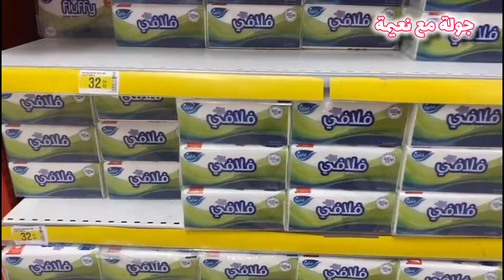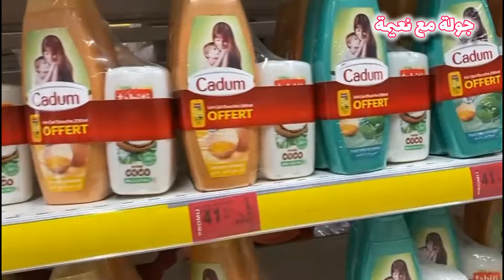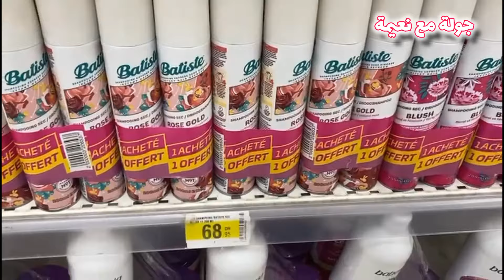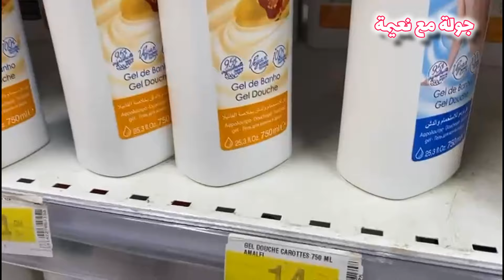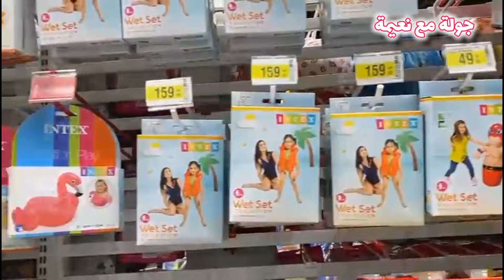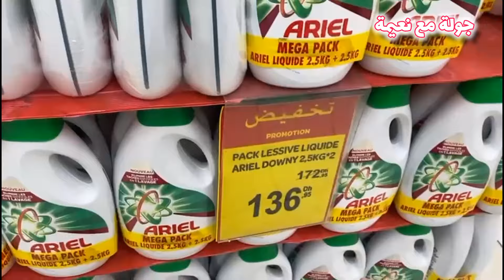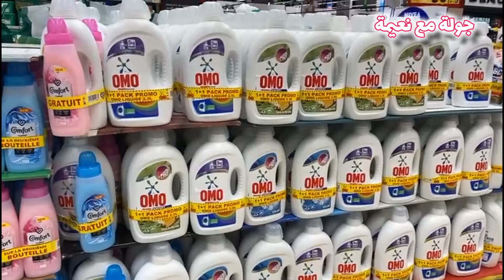عروض و تخفيضات كارفور 💥carrefour 💥 ألعاب أطفال،لوازم بحر،أواني،...